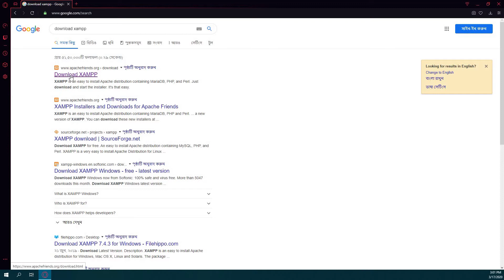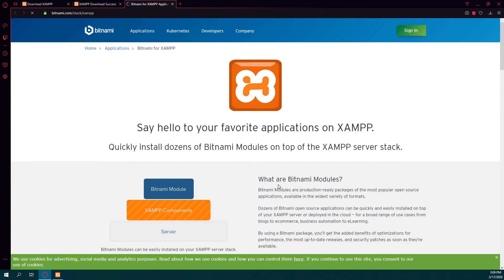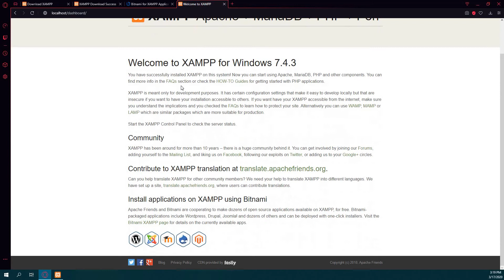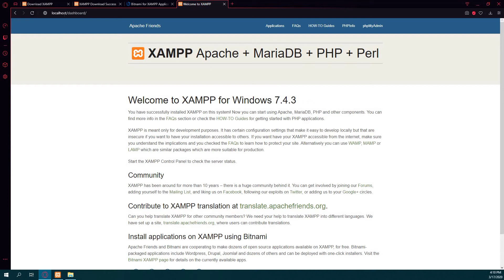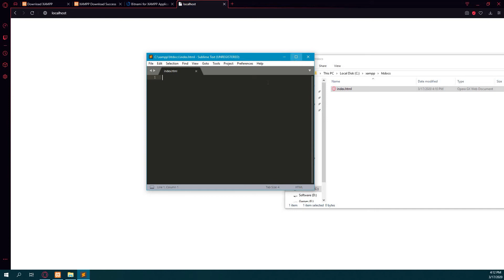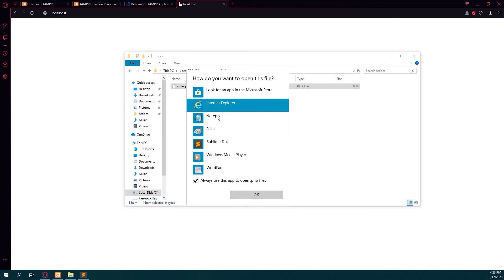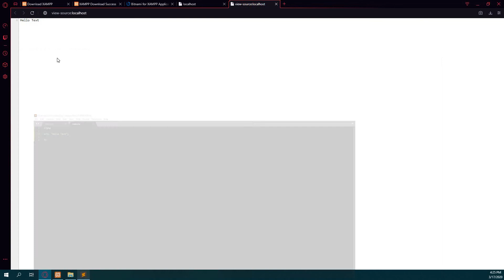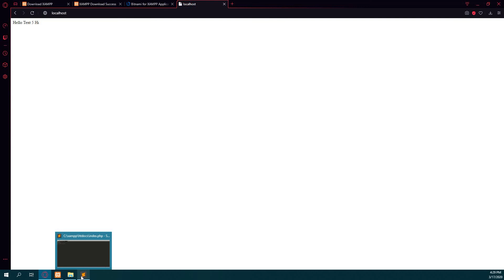Part 1: Xampp Installation - PHP & MySQL (Bangla Tutorial)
In this tutorial, we'll follow the step by step guide ti setup a local server into our local computer. Also learn how to create a PHP file and write your first code.